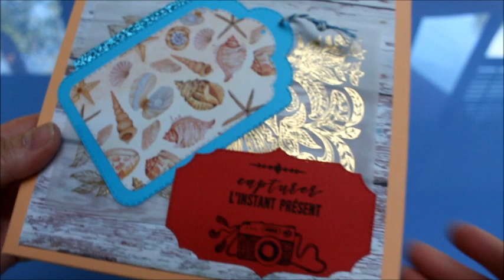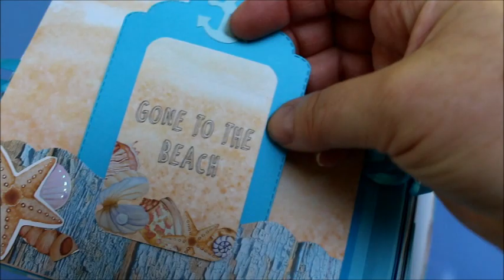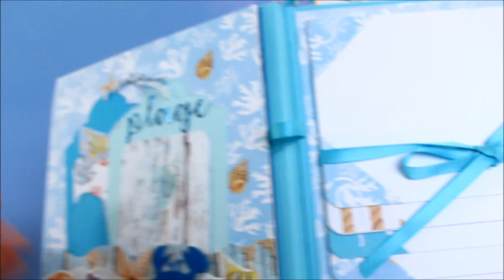Mini Album "Evasion mer" avec sa boite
Voici ma dernière créa réalisée avec les papiers fdeco, Fabrika Décoru. C'est moins facile de faire un album avec un thème Mer mais je pense y être arrivée. Bisous bisous